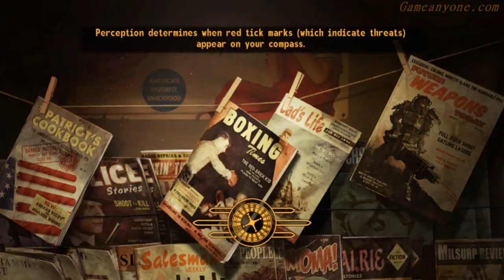Lets Play Fallout New Vegas [HD] [31] - Clark Field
These Golden Geckos are fairly tough